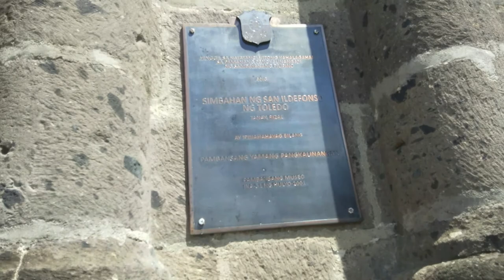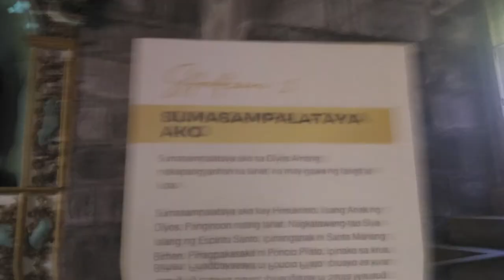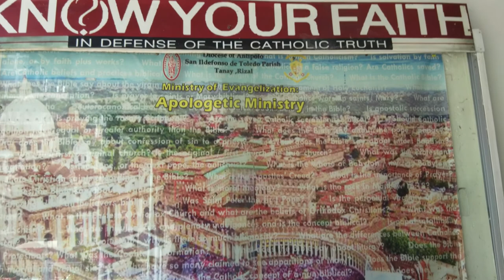SAINT ILDEFONSO OF TOLEDO PARISH CHURCH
Saint Ildefonsus of Toledo Parish Church , Spanish: Iglesia Parroquial de San Ildefonso de Toledo, commonly known as the Tanay Church, is a Roman Catholic church located in the town of Tanay, Rizal Province in the Philippines. The construction of the present church was begun in 1773 and was completed after ten years in 1783. In 2001, it was declared as a National Cultural Treasure Church by the National Commission for Culture and the Arts. It is also among the seven Jubilee churches of the Diocese of Antipolo.

History
The ecclesiastical history of Rizal province dates back to 1573 when two Franciscan missionaries, Fr. Juan de Plasencia and Fr. Diego de Oropesa began establishing missions in towns and villages along the north coast of Laguna de Bay. One of earliest established is a visita (sub-parish) is Pililla in Morong, Rizal, among them is Monte de Tan-ay (now part of the present town of Tanay). In 1583, Pillila separated from Morong and became an independent town and in turn, Monte de Tan-ay evolved into a separate town and parish on its own right in 1606. The parish church of Monte de Tan-ay was put under the patronage of Saint Ildephonsus of Toledo, Spain, hence, given the same name. In 1606, Father Pedro de Talavera founded the second mission in San Antonio in Pantay and subsequently became the first parish priest of Monte de Tan-ay.

The historical marker in Tanay Church
By 1620, the town transferred to San Antonio without changing its patron saint. The first church made up of wood and cogon grass as its roof was also established in San Antonio but was eventually burned down by the flaming arrows of marauding Aetas. Church records state that only a very old image of La Purísima Concepción was saved from the attack, believed to have been left in haste by the retreating Spanish forces.

In 1639, a wide-scale Chinese uprising took over the villages across Laguna from Manila to Bulacan. Chinese rebels descended to Tanay and established camps in Monte de Tan-ay and Pantay. A popular story recounts how a Franciscan priest, Fr. Geronimo de Frías, hid the image of La Purísima inside the jungle nearby. It was said that three Chinese soldiers unwittingly discovered the image and tried to destroy it with their spears. The spears are miraculously thrown back to the throwers. Driven by fear, the remaining Chinese who witnessed the event committed suicide by hanging himself in the tree in a place now known as Pinagbigtihan (Place of Hanging) to the present day.

The town suffered a heavy blow during the uprising which only ended when a combined Filipino-Spanish forces attacked their camps on 1640. After the rebels were oppressed, the priests transferred the parish to its present site, formally establishing the town of Tanay in the same year.

In 1678, Fr. Pedro de Espallargas initiated the building of a stone church and the first church was completed in 1680 through the contributions of churchgoers and devotees of Purísima Concepción. The first mass was celebrated on April 20, 1680. However, the structure did not last long because of natural calamities. By 1773, the construction of the present church began through the initiative of Fr. Alonzo de Fentanes and the people of Tanay. It was gradually completed in 1783. The six retablos in honor of Our Lady of Anguish Nuestra Señora de las Angustias, the Immaculate Conception La Purísima Concepción, Saint Joseph, Saint Peter of Alcantara, the Baptism of Jesus Christ and Saint Ildefonsus of Toledo were installed in 1786.

The church was declared as one of the five Jubilee churches of the Roman Catholic Diocese of Antipolo near the end of 1999. In celebration of the 500th Years of Christianity, the church also declared as one of the seven jubilee churches by the year 2021.

National Cultural Treasure
On July 31, 2001, the church was declared a National Cultural Treasure by the National Commission for Culture and the Arts along with 25 other churches in the Philippines.

Features

One of the Stations of the Cross inside the church
The style of the church, with its triangular pediment and rounded belfry, leans toward Baroque architecture. The church also houses a relic of a piece of bone of San Ildefonso housed in a monstrance, given by Rev. Fr. Felipe Pedraja in October 2006 from Zamora, Spain in which the body of the patron saint lies.

The 14 Stations of the Cross inside the church is considered one of the most beautiful Stations of the Cross in Asia. The carvings are depicted to have Malay features as evidenced by the brown skin of the natives and their squat figures, all of which are believed to have created by native Tanay artists. Some distinct depictions are borrowed from the native culture such as the "Tambuli" made of carabao and the bolo instead of the typical Roman sword. The carvings are encased in large glass windows across each side of the church.